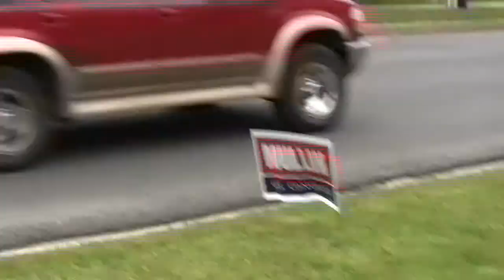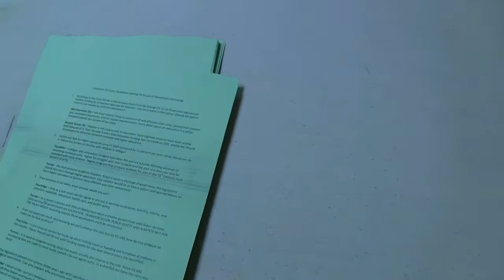oklahoma political forum talequah getting started